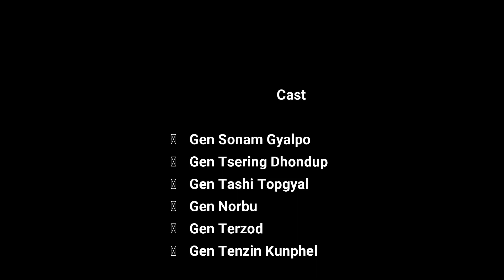TCV Office Remix Dance 2022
Group of TCV Office Staff Members presents the most entertaining program of the Children's Day 2022 with a Bollywood and English Remix Dance